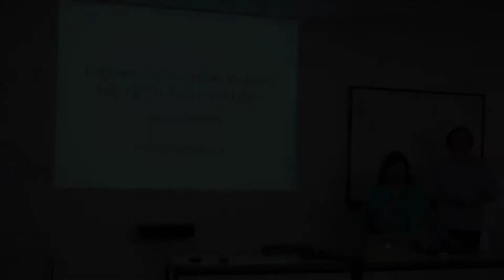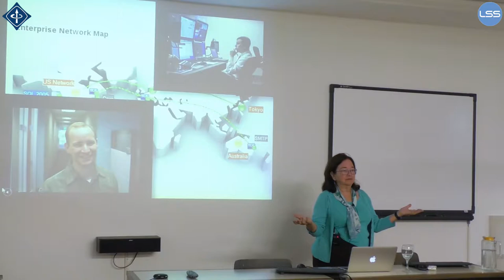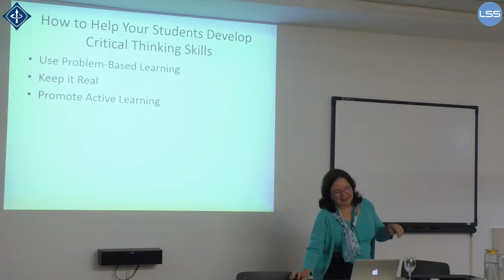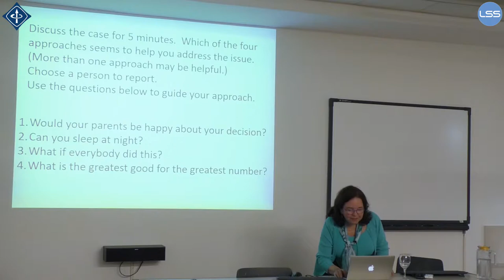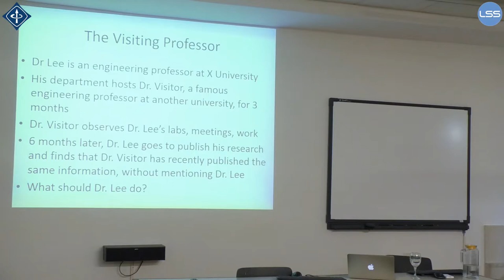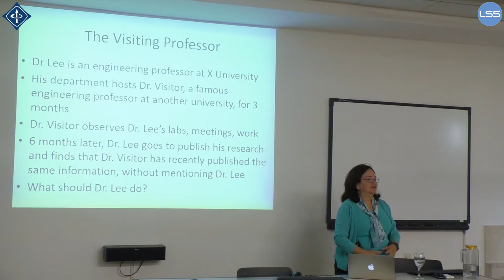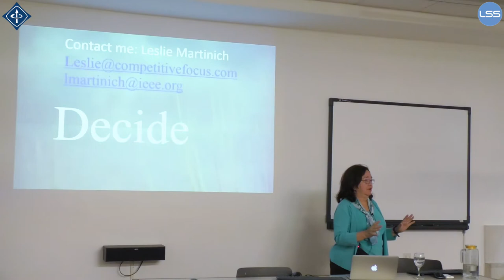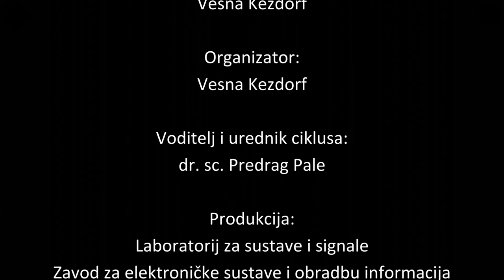Leslie Martinich - Engineering Education, Problem Solving, Creativity and Ethics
IEEE-E25